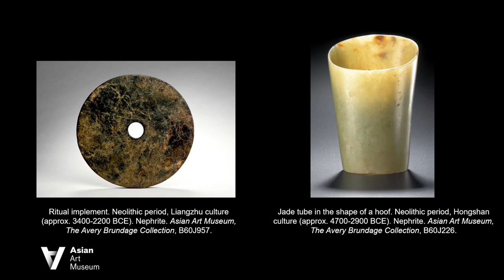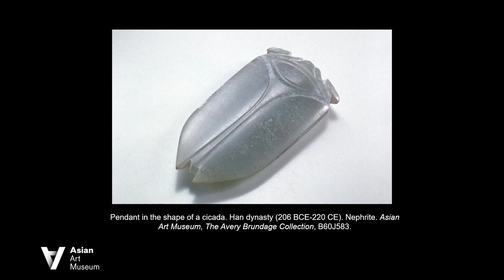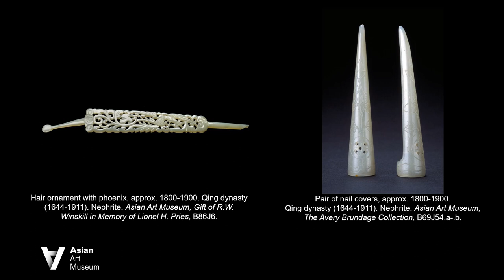The Legacy of Jade: Beauty, Endurance, Virtue, and Protection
The Legacy of Jade by Fan J. Zhang, Barbara and Gerson Bakar Curator of Chinese Art, is a part of the ArtiFacts at the Asian Art Museum series.

Located in the heart of San Francisco, the museum is home to one of the world’s finest collections of Asian art, boasting more than 18,000 awe-inspiring artworks ranging from ancient jades and ceramics to contemporary video installations. Dynamic special exhibitions, cultural celebrations and public programs for all ages provide rich art experiences that unlock the past and spark questions about the future. To learn more, visit: asianart.org